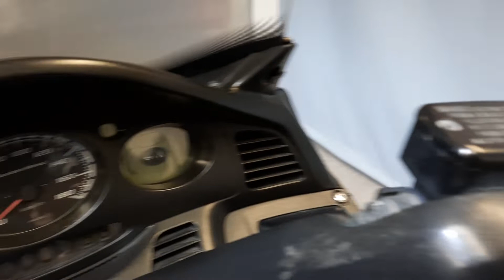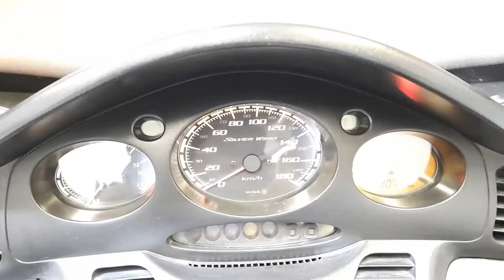Honda Silver Wing 400 anno 03/2008 Km 80700 € 1.200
VEICOLO IN BUONO STATO
PERFETTAMENTE MARCIANTE
VEICOLI PER COMMERCIANTI O VENDUTO CON FORMULA VISTO E PIACIUTO
---VEICOLO VENDUTO SENZA GARANZIA PER ELEVATI KM